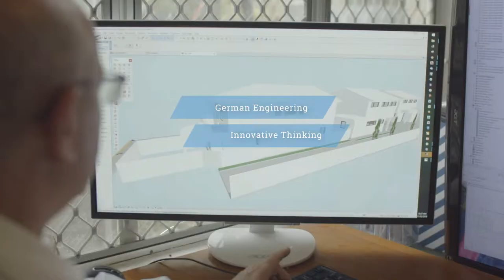Motion By Design - Corporate Video - Passive House Adelaide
Passive House Adelaide - Corporate video

Video Production by Motion By Design